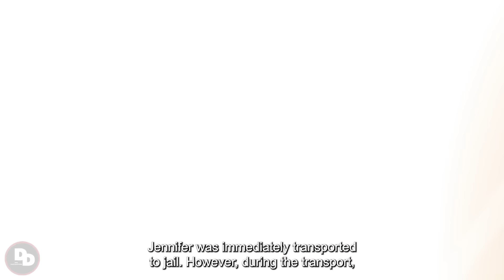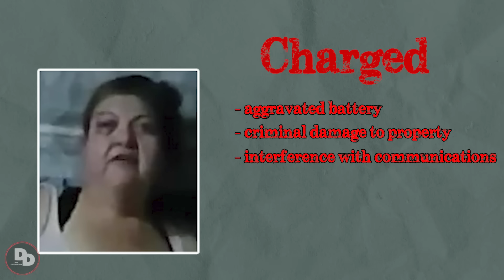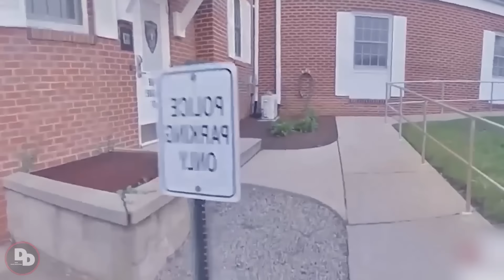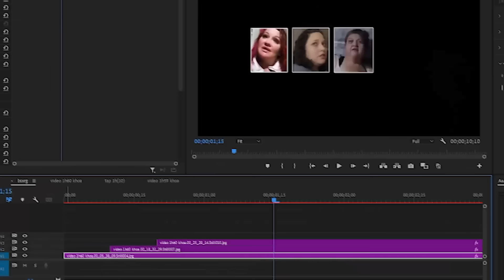When Controlling Wives Realize They've Been Arrested | Karens Getting Arrested By Police #196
Brace yourself for a pulse-pounding adventure as police body cams capture every nerve-racking second, recording each heartbeat with flawless precision and an unwavering dedication to the law. Dive headfirst into the tumult of confrontations with individuals often labeled as "Karen," with each moment meticulously documented by the vigilant lenses of these cameras. The atmosphere is thick with tension as legal procedures unfold with surgical accuracy, every action recorded by the resolute police body cams. These recordings stand as monumental symbols of transparency and accountability within our justice system, unveiling the intricate interactions between law enforcement and the public. As emotions surge and urgency grips the air, these encounters highlight the crucial importance of maintaining order and adhering strictly to legal standards. Through the lens of police body cams, the gravity of each moment is magnified, emphasizing the urgent need for unwavering compliance with legal protocols. As the footage unfolds, the relentless stream of police body cam recordings reaffirms the steadfast commitment to justice and the preservation of peace in our communities. Each frame carries a profound sense of responsibility, urging us to navigate these
00:00 karens getting arrested by police
09:34 When Controlling Wives Realize They've Been Arrested
18:30 karens
30:48 karens get arrested
41:39 entitled karens getting arrested
54:40 entitled karens getting arrested at work